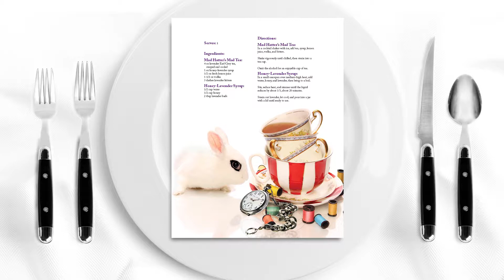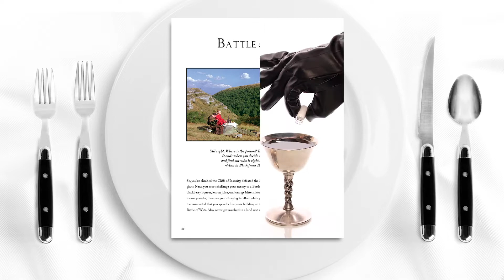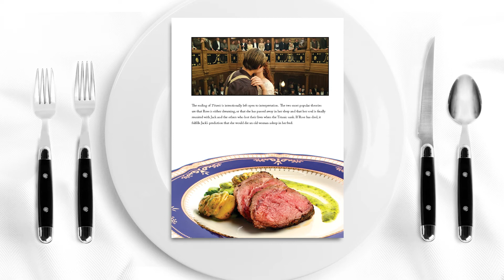Film and Fork Cookbook Demo.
Designed logo, photographed and plated final product.
Created props from scratch and built set designs. Executed all digital post production work on photographs. Designed and executed entire layout of the book. Designed website artwork.
Hired and worked with professional printer to choose binding, print
setup, and approval of final product. This is just a taste. The book is over 200 pages.